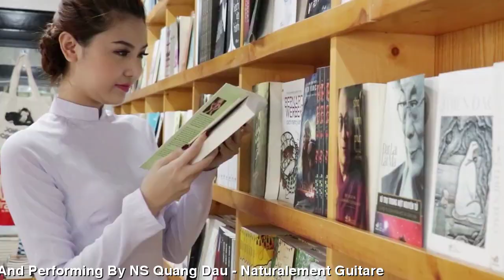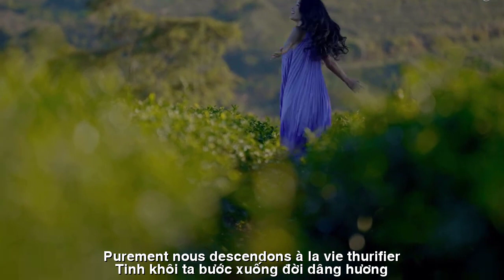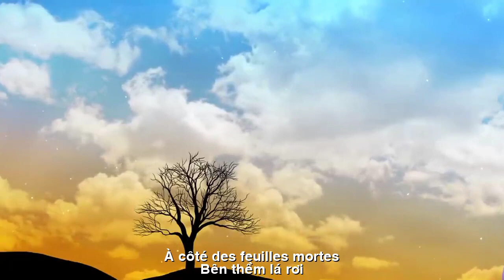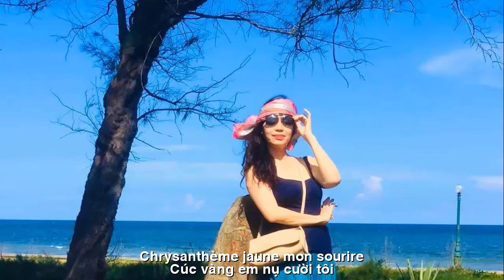[FULL HD]EM BƯỚC QUA ĐỜI ANH ||JE TRAVERSERAIS TA VIE||THIEN DI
TÁC PHẨM:EM BƯỚC QUA ĐỜI ANH
||JE TRAVERSERAIS TA VIE||
(EM BƯỚC QUA ĐỜI ANH)
           HỒN NHIÊN EM BƯỚC XUỐNG ĐỜI
một cánh hoa.
một cánh thơ
hồn nhiên khoe nụ
bên bờ lá non
ghé ban mai.
nhẹ môi hôn
xoa phai dăm nét chán chường
mặt đêm
sông mây
dìu dịu. êm êm
gót hài thu đến
bên thềm lá rơi
cúc vàng em.
nụ cười tôi
Tinh khôi ta bước xuống đời.
dâng hương…
Thiên Di sg
TRADUCTION FRANÇAISE
              INNOCENT
JE SUIS DESCENDU VERS LA VIE
Un pétale de fleur.
une aile de poésie
Affichant innocemment un sourire
au bord des jeunes feuilles.
Visite demain.
embrasser légèrement
Effacer quelques lignes d'ennui
visage de nuit.
Rivière de nuages
a aidé à apaiser. moelleux
Les talons de comédie arrivent
à côté des feuilles mortes.
Chrysanthème jaune.
mon sourire
Purement, nous descendons à la vie.
thurifier…
Thien Di sg
Đường liên kết của video